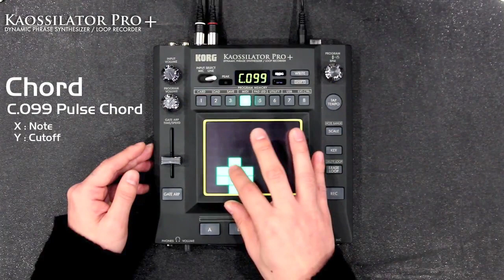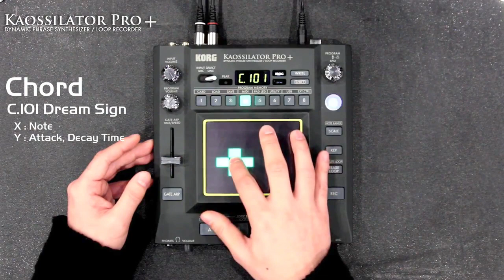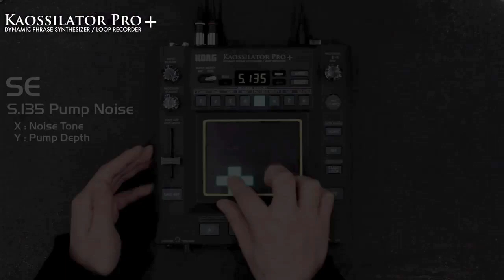Démo Korg Kaossilator Pro+ : nouveaux sons Chord & SE ( la boite noire )